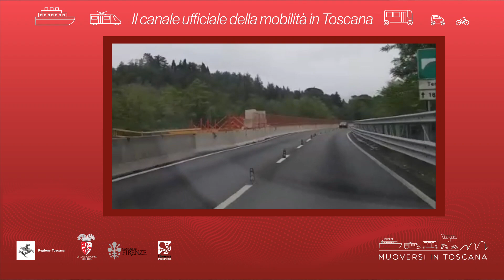Muoversi in Toscana - Edizione delle 12.30 del 20 gennaio 2020